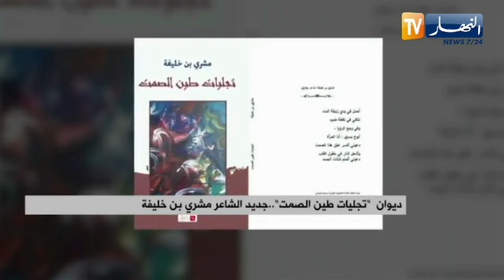ديوان "تجليات طين الصمت"..جديد الشاعر مشري بن خليفة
مشري_بن_خليفة تجليات شاعر#